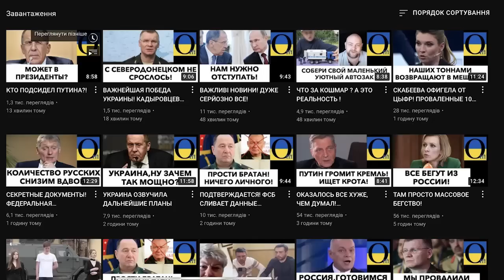ВСПОЛОШИЛИСЬ! ОТСТУПЛЕНИЕ ПОД ХАРЬКОВОМ! ПАНИЧЕСКИЙ ПОБЕГ ОТ ХЕРСОНА